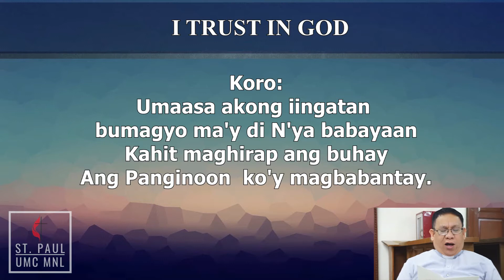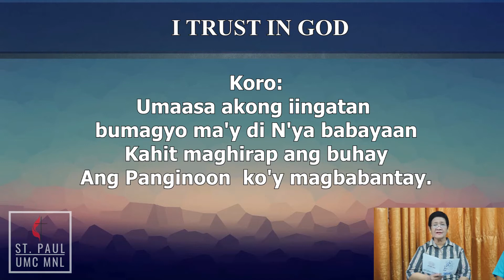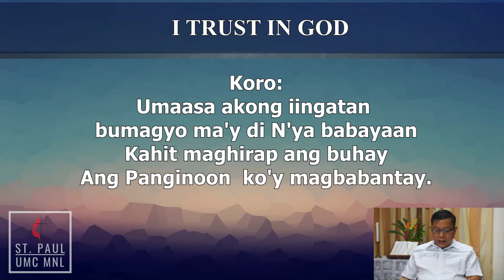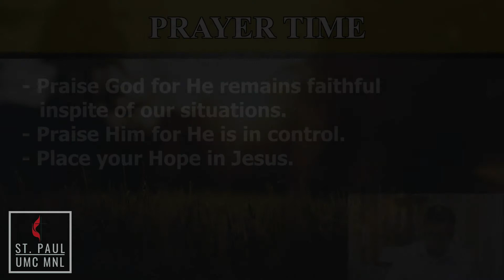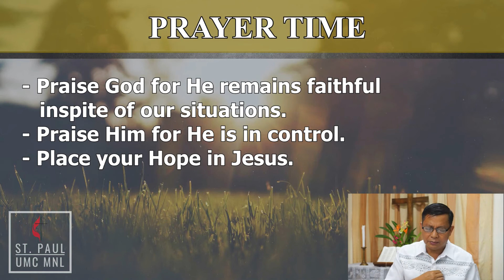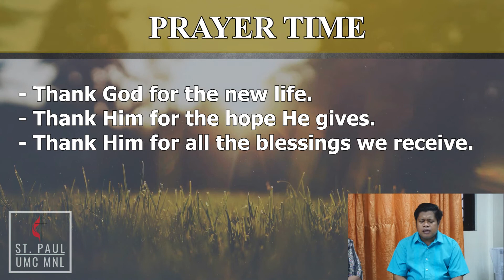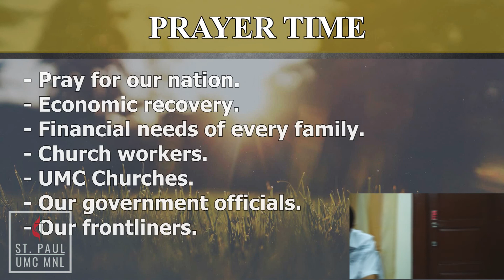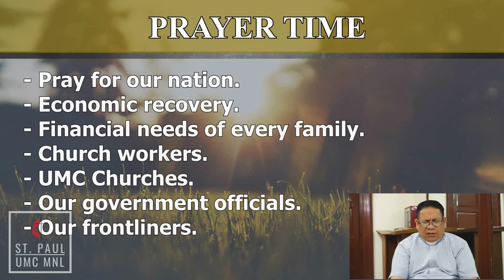Prayer Covenant 05-16-20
At  sakali mang usigin kayo dahil sa paggawa
ng mabuti, mapalad pa rin kayo! Huwag ninyong
katakutan ang kanilang kinatatakutan at huwag
kayong padadala sa kanila.
- 1 Pedro 3:14

Patuloy natin ipanalangin ang ating bayan.
Sa Kanya, tayo ay may pag-asa.